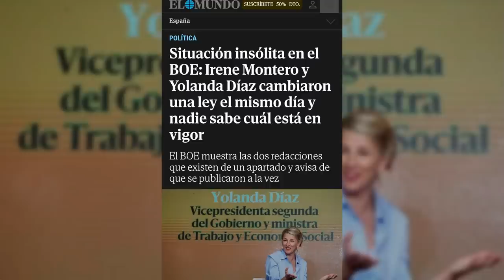💥DE PATIO DE COLEGIO💥ALEX NAVAJAS: Ahora MONTERO dice que la ley del si es si es del PSOE y no suya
El periodista Alex Navajas nos cuenta en el programa de los intocables como ahora Irene Montero dice que la ley del si es si es del PSOE y no suya

Hoy en el programa de los intocables hablaremos de cómo el gobierno cierra una ley de viviendas con los proetarras y los golpistas catalanes que no le gusta ni a los podemitas, también hablaremos de cómo el PSOE y podemos siguen tirándose de los pelos por la ley del si es si ahora resulta que Irene Montero dice que la ley era del PSOE también hablaremos de cómo persisten los insultos y las amenazas a ministros andaluces ya directamente, María Jesús Montero, la andaluza, ataca a Juanma Moreno y por último hablaremos de cómo los sindicatos en España comen gambas y en Francia no decaen, salen a la calle más de 400.000 personas contra la reforma de las pensiones. Para tratar estos temas contaremos con Juan Jara, Luis, Magan y Juan de Dios Dávila, además de contar con Alex Navajas vía Skype.